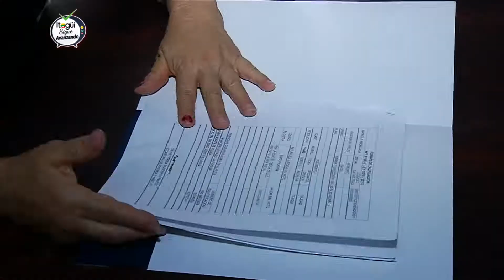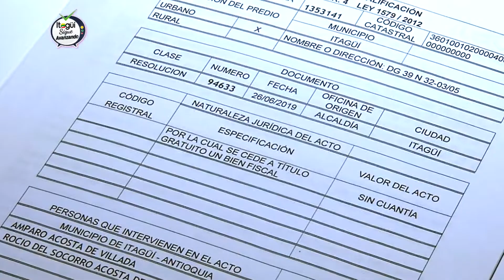Itagüí entregó 341 títulos de vivienda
Gracias a la gestión e implementación de iniciativas que cambian positivamente las condiciones de vida de los itagüiseños, hemos entregado 341 títulos de propiedad. Hoy estas familias pueden decir que cuentan con un hogar propio y legalizado.